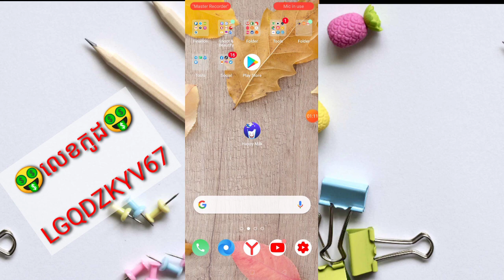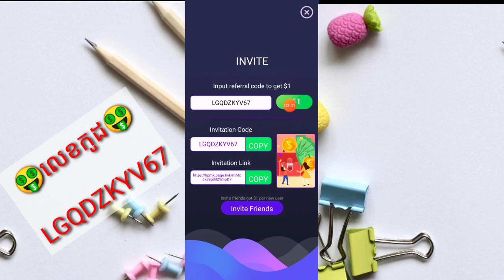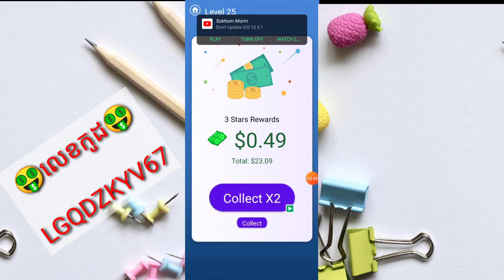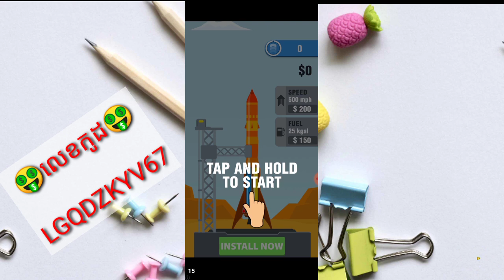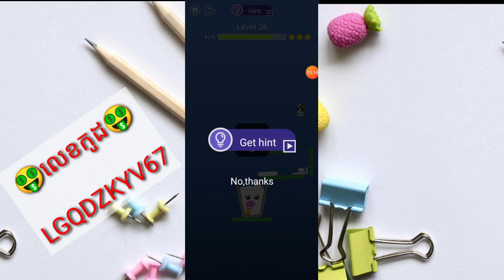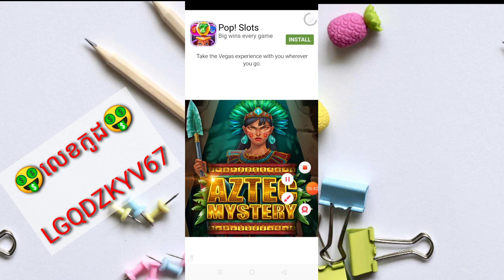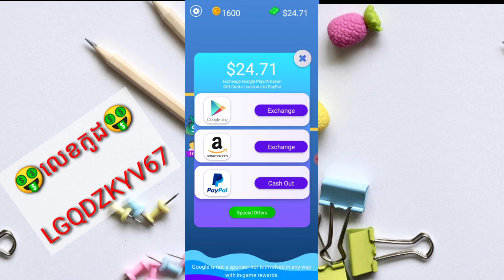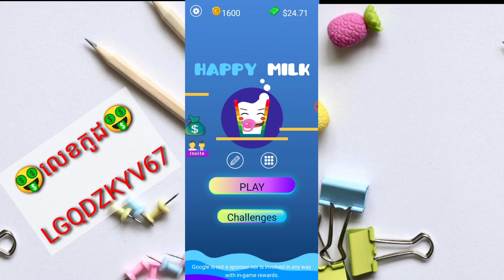លេងកម្មវិធីហ្គេមថ្មី Happy Milk តាមទូរស័ព្ទដៃ លេងហ្គេមបានលុយ ដកលុយតាម PayPal 5$ + 200$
▶️ នៅក្នុងវិដេអូនេះ ញុមចង់បង្ហាញលេងកម្មវិធីហ្គេមថ្មី Happy Milk តាមទូរស័ព្ទដៃ លេងហ្គេមបានលុយ ដកលុយតាម PayPal 5$ + 200$  ។ 📶[ KH  Money Online ]▶️

📩 លេខកូដណែនាំ 📩 [    LGQDZKYV67  ]